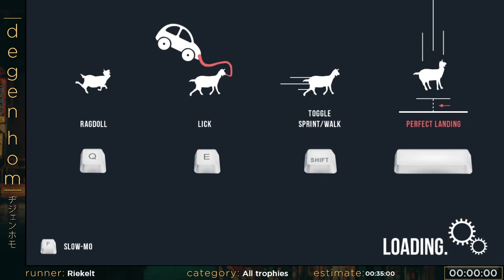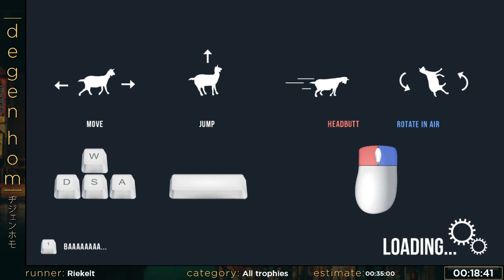Goat Simulator by Riekelt - Degen Homathon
Runner: Riekelt
Platform: PC
Date: April 30th, 2016
Real Time Attack in 30 minutes 52 seconds